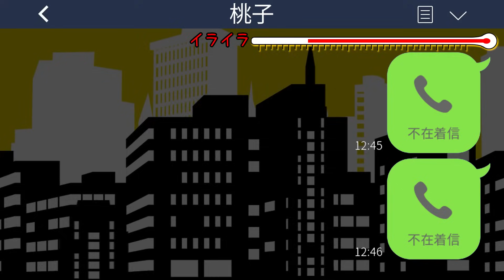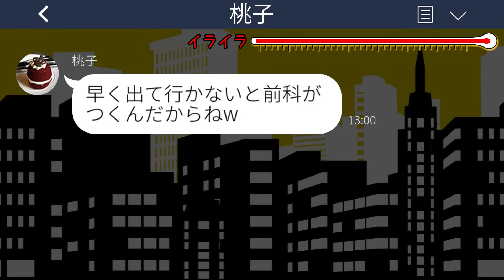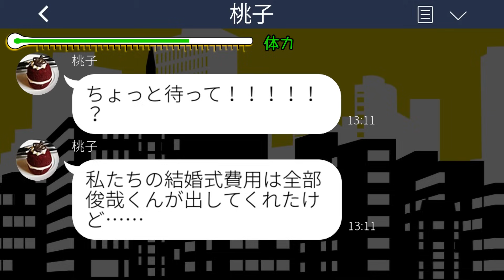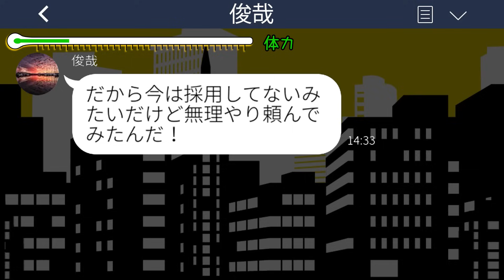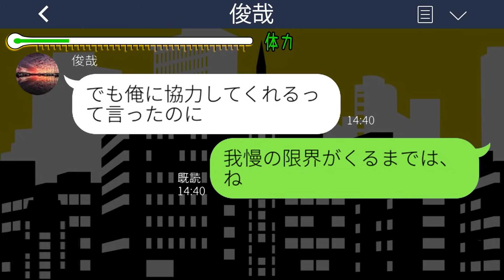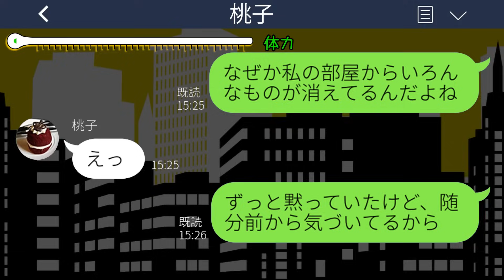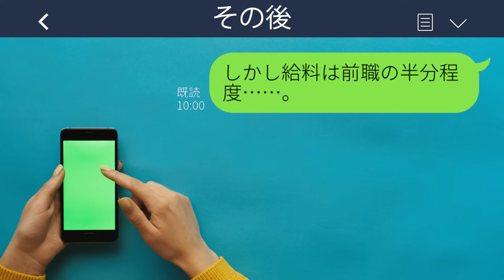【LINE】私がお情けで無職の弟を養っていると知らずに実家から追い出した弟嫁「生活費払わない寄生虫は出ていけw」私「じゃあそっちが出てって」→完全にブーメラン状態の妹が…www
【LINE】私がお情けで無職の弟を養っていると知らずに実家から追い出した弟嫁「生活費払わない寄生虫は出ていけw」私「じゃあそっちが出てって」→完全にブーメラン状態の妹が…wwwスカッとするライン動画配信中です！

mizutiroさん

LAMP BGM